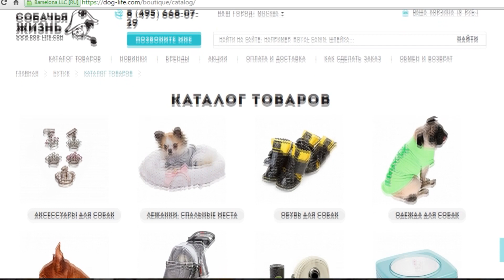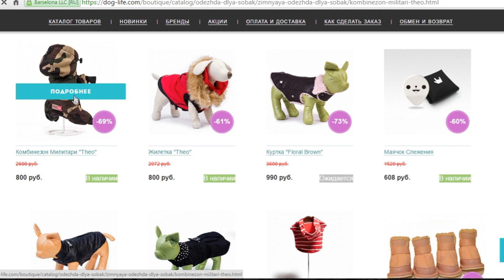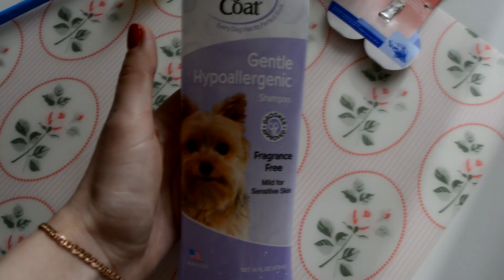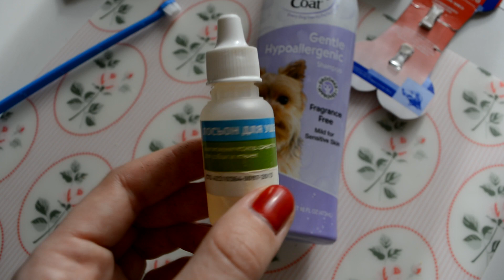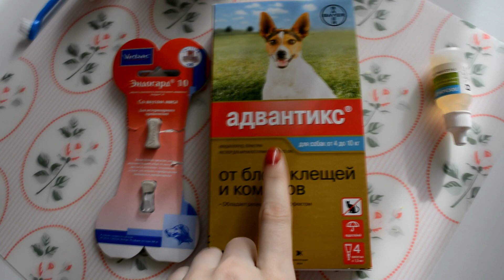МОЯ СОБАКА ТАКСА (покупки для ЕВЫ) ♥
Ребята, сегодня будет видео с Евой! Я знаю, многие уже давно просили... просто Ева стеснялась ^_^
Ева - это моя собака, такса, сейчас ей почти полтора года.
Если кому интересно:
Большинство игрушек, маленький круглый фонарик, копытце, лекарства и шампунь отсюда , остальные игрушки из Fix Price.
Капли для ушек и там же есть доставка корма.
Оранжевый дождевик ForMyDog отсюда (Саратов). Красный комбинезон отсюда , розовый комбинезон-трансформер из магазина Котопёсия, у них нет сайта, но я нашла ссылку в ВК

Скоро будет продолжение, про корм для собаки, про уход за шерстью, прогулки и т.д.
ЛЮБЛЮ ВАС*